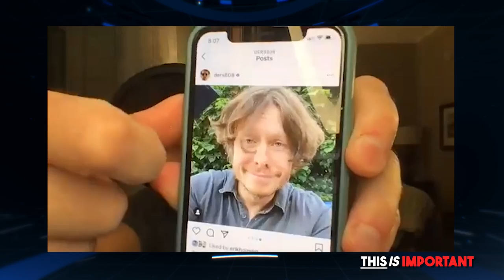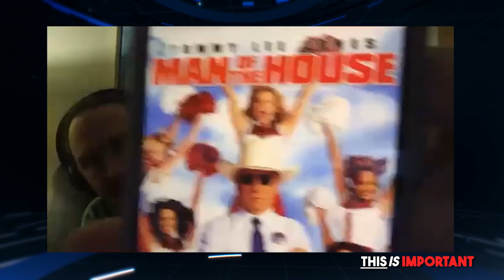Ep 58: We're, Oh My God We're Back Again | This is Important Podcast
Today, this is what's important:
The guys are back, the first mic drop, snacks on the go, snacks at the movie theater, the holdyourpoopoochallenge, Dune, father/son duos on Workaholics, getting older, Tommy Lee Jones movies, Rob Reiner movies, and more.

🌟 OUR TEAM
EXECUTIVE PRODUCERS: Anna Hossnieh and Isaac Horne
PODCAST EDITOR/ENGINEER/PRODUCER: Todd Mecaughey
VIDEO PRODUCER: Mark Cantin
VIDEO EDITOR: Luke Palmer

Adam Devine, Anders Holm, Blake Anderson, and Kyle Newacheck seriously discuss some very important topics. This is important. Seriously.